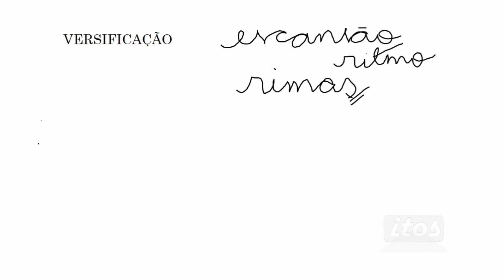Versificação em um poema: Rimas |aula 02| – Português em 5 minutos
Nessa aula, continuaremos tratando da versificação (que é o estudo dos poemas).

O assunto de hoje são as rimas: emparelhadas, interpoladas, mistas, versos brancos...

Como é que os poetas combinam as palavras para que as rimas fiquem bem postas dentro das suas estrofes, dentro dos seus poemas?

Dica: isso não é feito de forma aleatória. ;)

Sentimo-nos honrados em saber que você assistiu a esse vídeo.